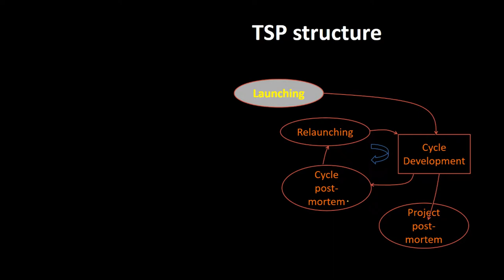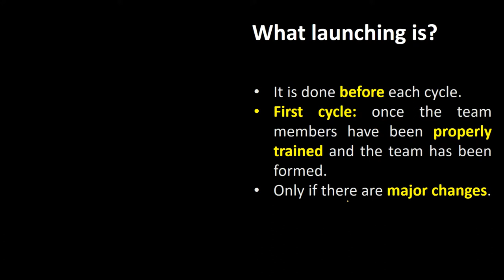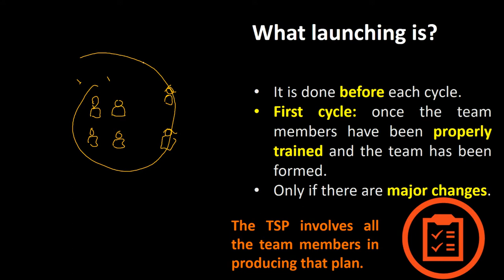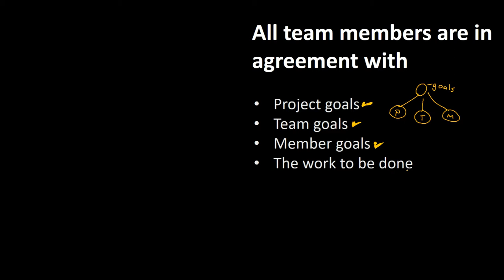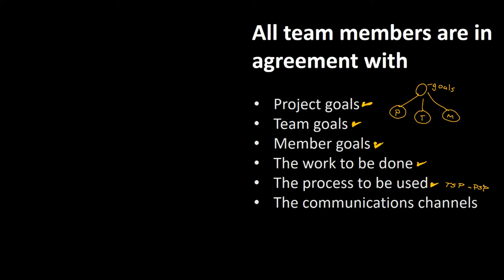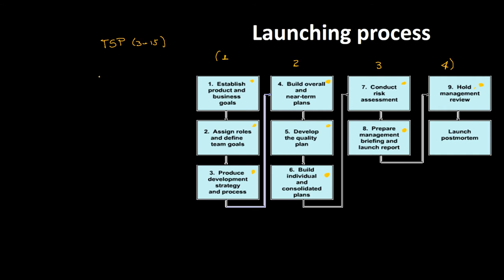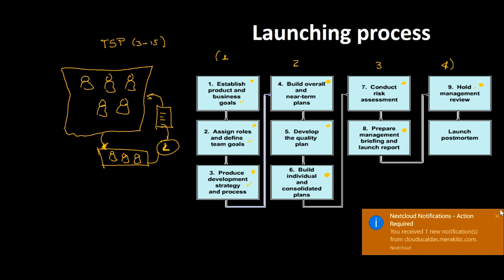TSP Launching 1/2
Este video presenta la primera parte de la fase de  Lanzamiento en TSP